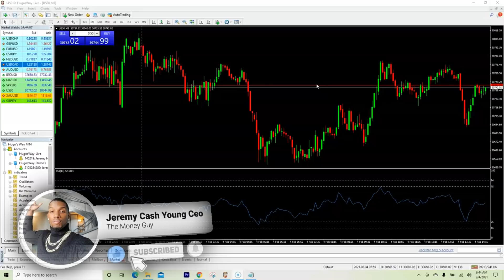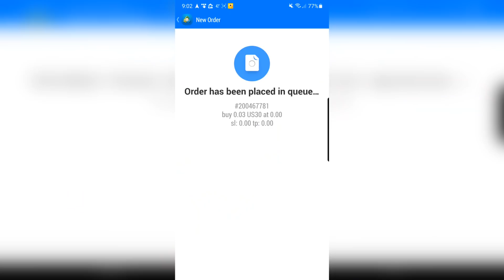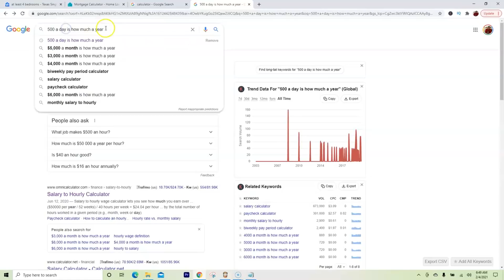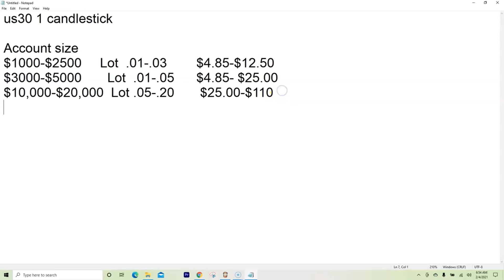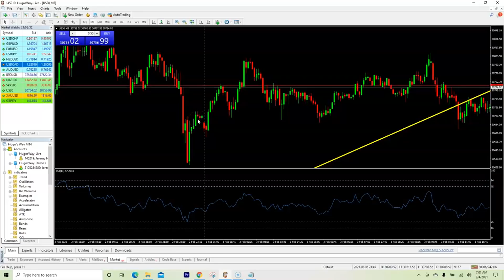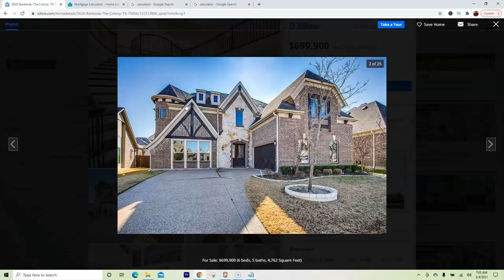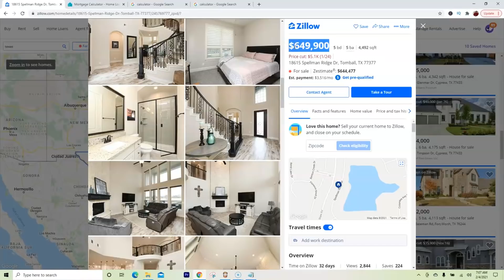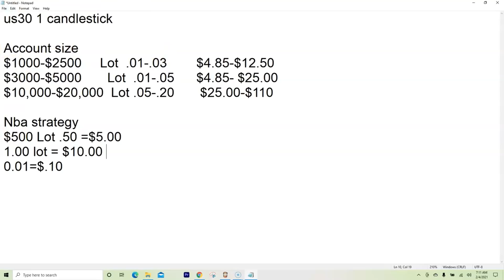FOREX TRADING QUIT YOUR JOB BLUEPRINT | JEREMY CASH